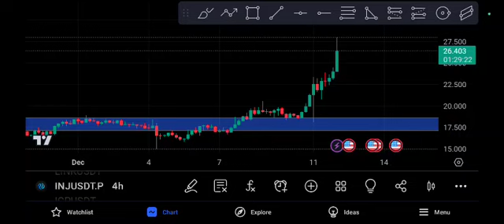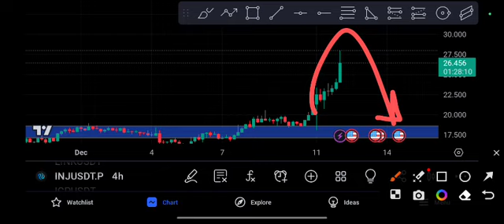INJ coin Unbelievable! INJ Price Prediction